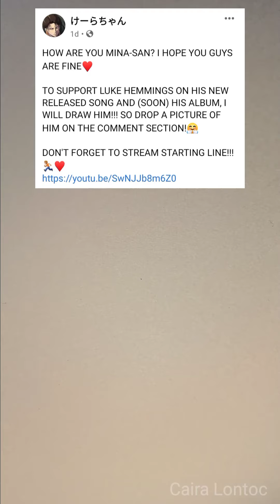Luke Hemmings Fast Sketch🏃🏼✍️(PART 1)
HOW ARE YOU MINA-SAN? I HOPE YOU GUYS  ARE FINE♥️

TO SUPPORT LUKE HEMMINGS ON HIS NEW RELEASED SONG (WHICH IS THE "STARTING LINE") AND (SOON) HIS ALBUM, I DRAW HIM!!! SO I ASKED MY FACEBOOK PAGE FOLLOWERS TO DROP A PICTURE OF HIM ON THE COMMENT SECTION!🤗 HERE'S THE PART 1 AND WAIT FOR THE PART 2!🤗♥️